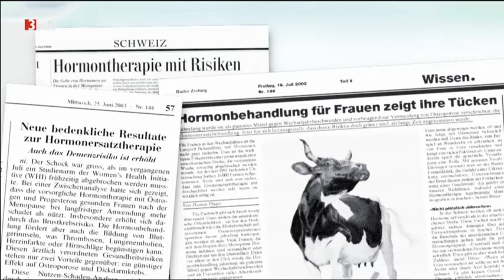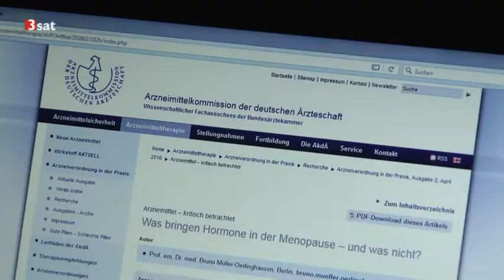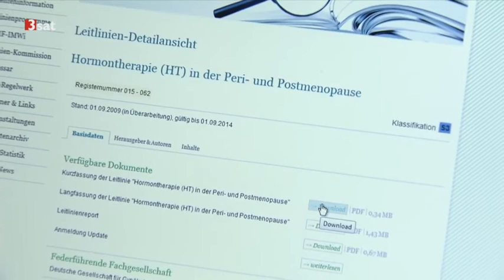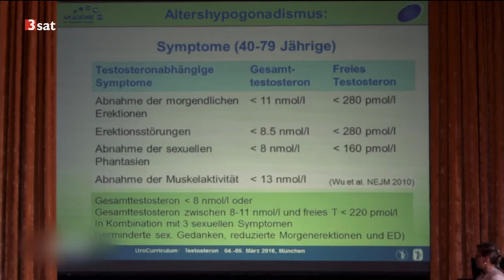scobel Wechseljahre Wenn sich alles ändert